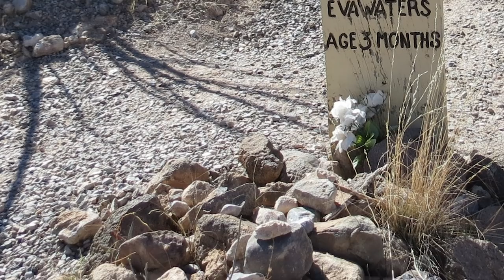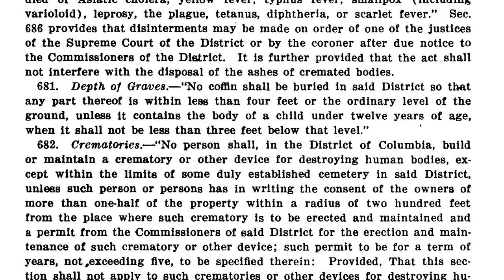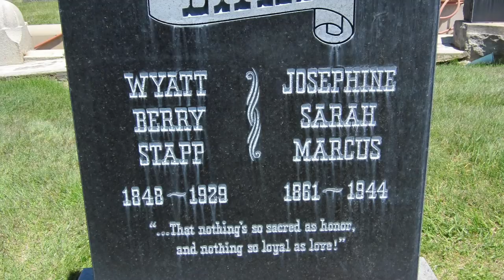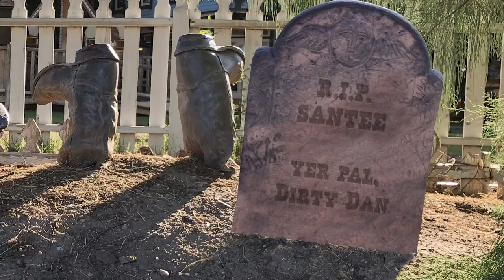Cemeteries in the Old West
Old West Cemeteries

Correction: Headstones were facing EAST, not WEST like I said.

Harshaw Cemetery by Dan Kreutz

Thanks to Evergreen Mortuary and Cemetery for the use of their photos.

Thanks to Jeff Dunn, retired grave digger, for the important historical info.Chuck Wagon!